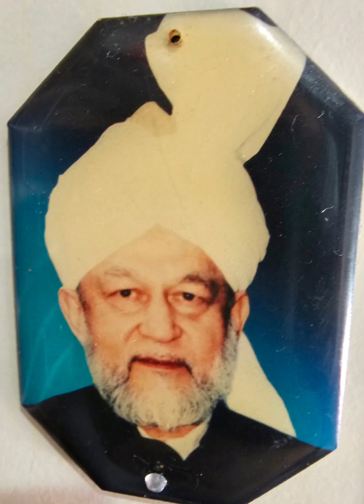gulam_e_ahmed